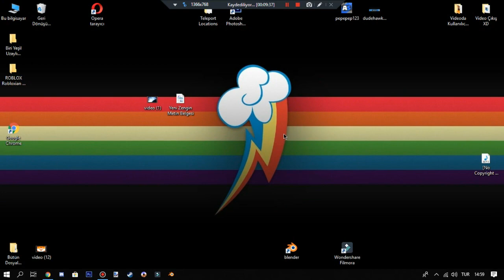Roblox Türkçe | Odun Nasıl Çoğaltılır ? | İstek Üzerine :) | (M.A.A.)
Selam Dostlar Bu Videomuzda Roblox Lumber Tycoon 2'de Odun Nasıl Çoğaltılır Adlı Videomuzu Çekmiş Bulunmaktayız.Demaı Videoda!

Aşşağıya Bak !